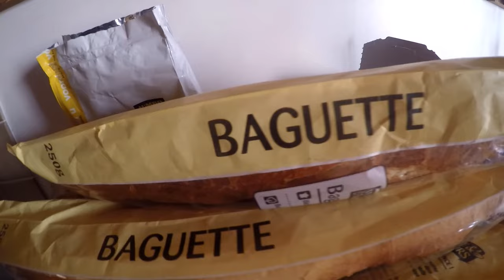Aftermovie Snowboarding Les Deux Alpes 2017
Video by Martijn de Jong
8 days of bombing in Les Deux Alpes - France

Music
Peanut Butter Jelly - Galantis